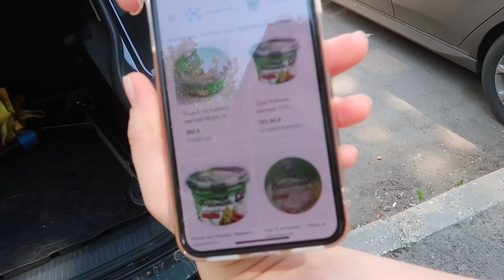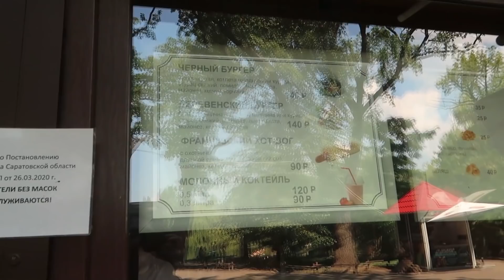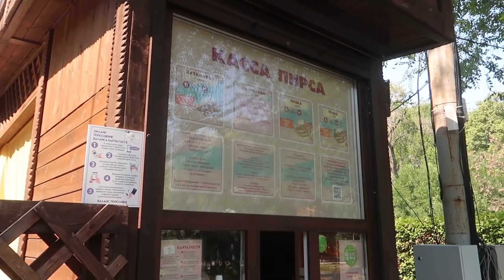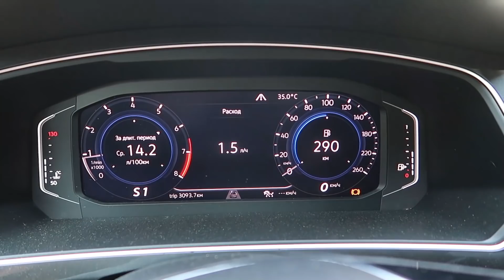ВЛОГ: У МЕНЯ В ГОСТЯХ ЮЛЯ/ ЕДЕМ ВМЕСТЕ ГУЛЯТЬ